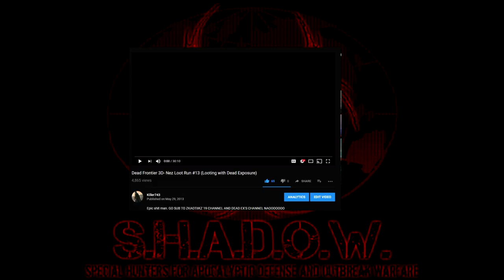Dead Frontier 3D | Long Live S.H.A.D.O.W.!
Shadow was a clan that i'll never forget. HAIL SHADOW!!

PSN ACCOUNT: Jose_a186
Steam: Killer743yt